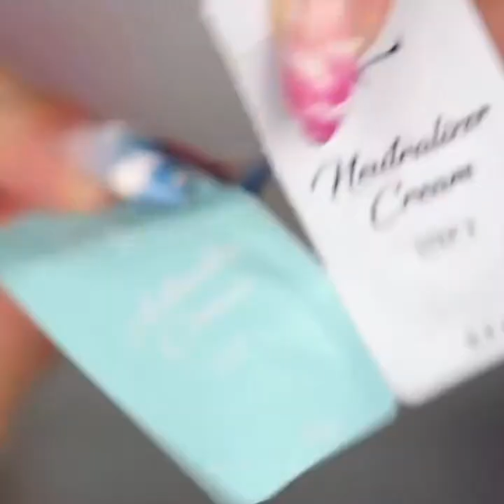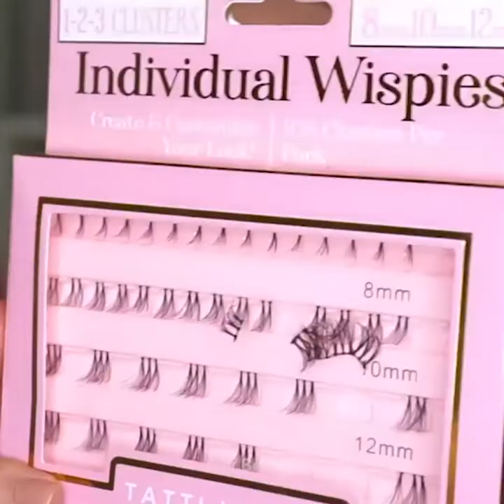Best Makeup Transformation 2020 | 12+ Perfect Makeup Tutorial | Lux Beauty